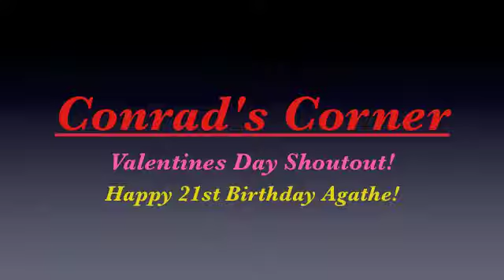"Conrad's Corner" Valentines Day Shoutout - Happy 21st Birthday Agathe Kempf!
The one and only "Conrad's Corner" Valentines Day shoutout goes to someone who always celebrates Valentines Day, single or not.  Why?  It's her birthday :)  Happy 21st Agathe!

Since October of 2010, "Conrad's Corner"® has been USC's hottest and most stimulating radio talk show covering the news that impacts USC students the most.  Featuring extensive interviews with students, professors, coaches, and alumni, "Conrad's Corner" incorporates countless perspectives when analyzing a large variety of issues.  "Conrad's Corner" is an entertaining and reliable resource for USC students interested in virtually anything happening on their campus from the classroom to Greek Row to the Coliseum and back.